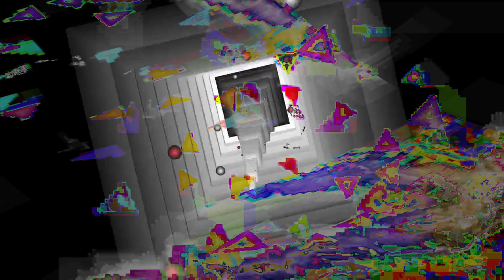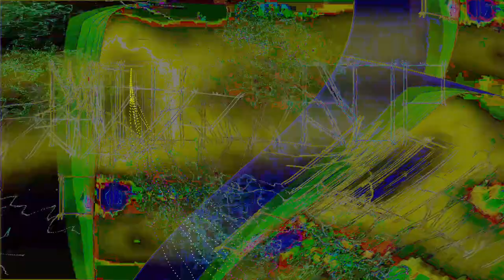Movie 24 07 26 02h40m01s the secret of light and sound dimensions